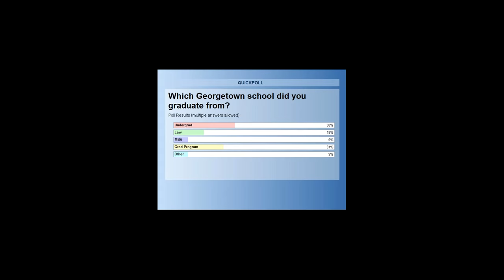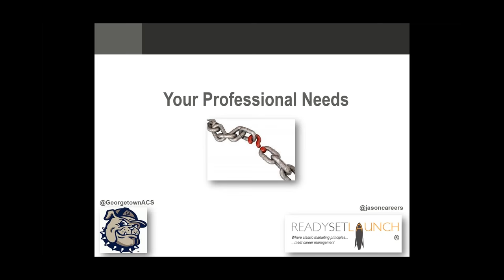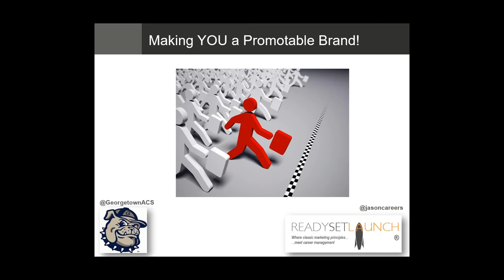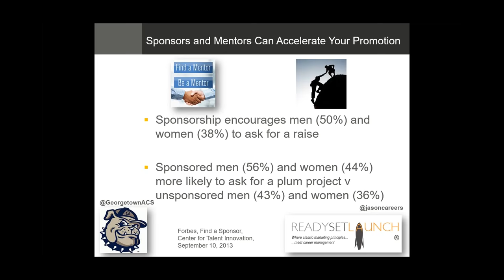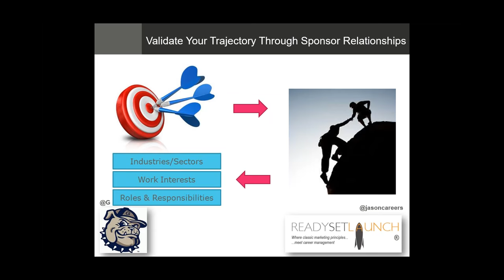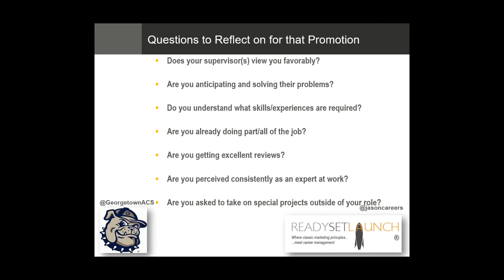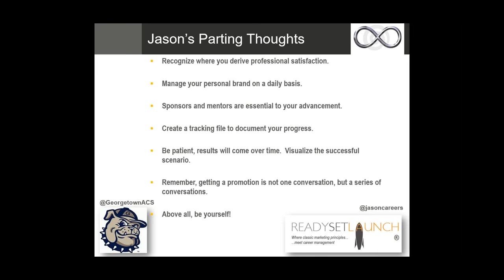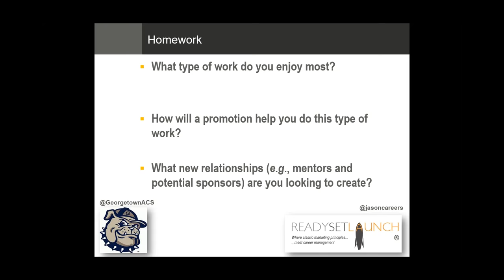Ready, Set, GET THE PROMOTION!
It’s a new year. You have energy. You made your resolutions. Typed up your goals. Now it is time to go out and make it happen. If you are reading this, you are likely thinking about making an upward move in your organization.

If you listened to conventional wisdom or just made assumptions, you might talk yourself out of a promotion:
• The whole process is just office politics…
• Everyone should already know the great work I am doing…
• Not sure if I have the patience to wait this out…

Ready, Set, GET THE PROMOTION! will take a thoughtful and tactical look at getting you to that next step. Hear from Jason Levin (MBA’06), career and outplacement coach at Ready, Set, Launch, LLC®, as he outlines effective approaches to getting promoted. During the webinar, he will answer questions including:

• How to manage perceptions at work
• How to find new projects that will showcase your abilities
• How to make the ask for a more senior position

About the Presenter:

Jason Levin founded Ready, Set, Launch, LLC® after a career in brand management at Unilever, consulting at Accenture and employer branding at Vault.com. He helps his clients land that next job, get a promotion, manage change at work, make a career change, start a business or transition into retirement. Jason also enjoys speaking on and moderating panels and presenting career development seminars and webinars at staff retreats, conferences and training sessions.